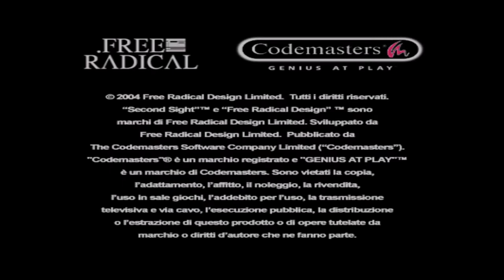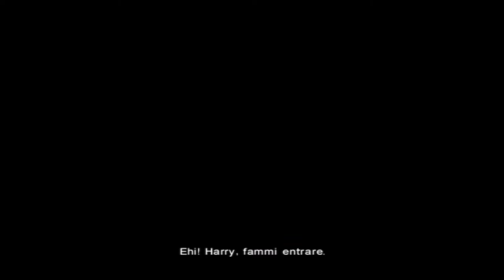"FORZA, VATTIC, NON ABBIAMO MICA TUTTO IL GIORNO" - Second Sight (2004) blind run - #1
Portiamo sul canale la blind run di un gioco poco conosciuto e troppo sottovalutato sviluppato sempre da quella strepitosa Free Radical, che prima della pubblicazione di TimeSplitters 3 aveva dato alla luce questo titolo di genere action-thriller psicologico.
Second Sight è stato pubblicato nel 2004 da Codemasters per GameCube, PlayStation 2, Xbox e Microsoft Windows e a causa dello scarso successo non ha ricevuto un seguito. Pensate che la rivista Play Generation diede alla versione per PlayStation 2 un punteggio di 81/100, trovando la sua sfortuna nell'essere uscito in contemporanea con Psi-Ops: The Mindgate Conspiracy e per questo motivo fu snobbato dal pubblico e forse non se lo meritava! (fonte: Wikipedia).

La storia merita tantissimo e difatti il gioco ha un'impostazione fortemente cinematografica! Vestiremo i panni di John Vattic che inizia un lungo e tortuoso viaggio alla ricerca di se stesso e dei suoi ricordi. Svegliandosi con un'amnesia totale in un ospedale si farà strada tra agenti e dottori pronti a farlo fuori.
Quindi, let's go!

GAMEPLAY SECOND SIGHT ITA
WALKTHROUGH SECOND SIGHT ITA
LET'S PLAY SECOND SIGHT ITA